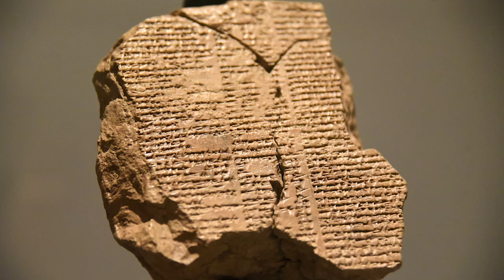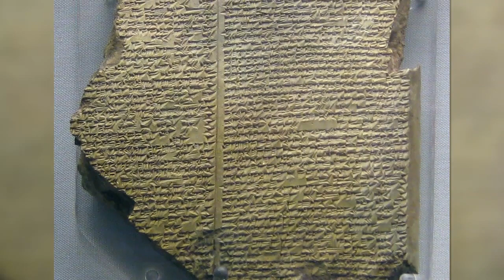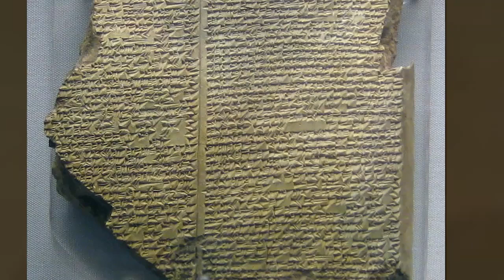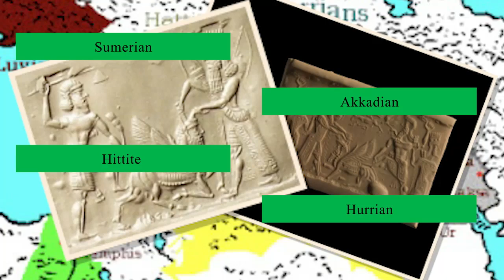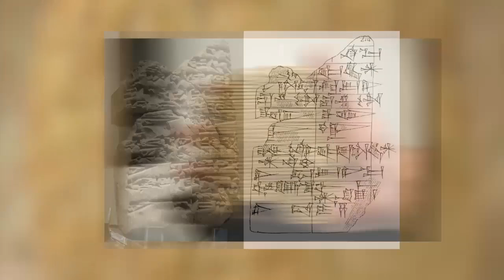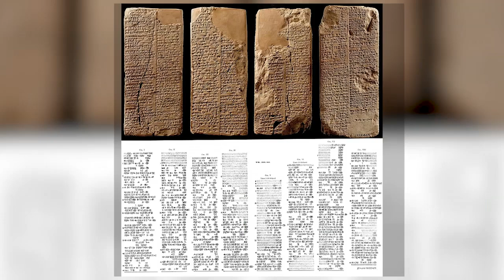The Epic of Gilgamesh, Ancient Legacies from Mesopotamia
Welcome, dear enthusiasts of mythology! It's evident that your curiosity has drawn you to this captivating journey through the realms of history, mythology, and legend. From Hercules and Jason to Ulysses and Achilles, Perseus and Roland, Arthur and Merlin, Joan of Arc to Mulan, these extraordinary tales have etched their mark on our collective imagination for generations.
But what if I unveiled a written epic, not passed down through oral tradition, yet so ancient that it predates the Iliad, the Odyssey, and even the Bible? This is the Epic of Gilgamesh, a saga that profoundly shaped the thinking of ancient Mesopotamians for nearly two millennia. It's the story of Gilgamesh, the formidable king of the Sumerian city of Uruk.

00:00 -  Introduction
01:03 -  The Story of Gilgamesh
04:34 - Archaeological Discoveries
06:27 - Chronology of Mesopotamia
11:00 - Historical Character of Gilgamesh
14:11 - The Story's Impact and Influence on Subsequent Periods